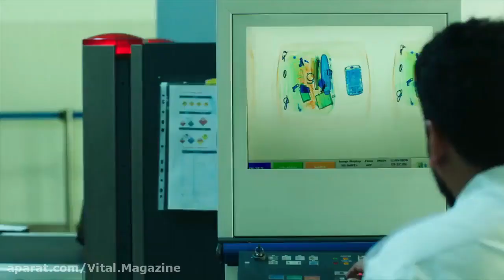Download Caliphate 2020 Kalifat— دانلود خلافت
‍ 🎥 دانلود  سریال 💣 خلافت 🕌
🎬 Caliphate (2020)   Kalifat

✨ژانر
🎈 کیفیت: WEB_DL
⏰ مدت زمان: 46 دقیقه
📺 پخش جهانی آن : توسط نتفلیکس در تاریخ ۱۸ مارس ۲۰۲۰  Netflix
🏁 محصول کشور : Sweden (سوئد)
✨ زبان : سوئدی
 🎞  مکان‌ها : اردن و سوئد
🕔سال پخش :( - 2020)
🌟 ﺍﻣﺘﯿﺎﺯ: 8.2
🔰 ﮊﺍﻧﺮ
🏁 ﻣﺤﺼﻮﻝ
📺 ﭘﺨﺶ
✨ تعداد فصل: 1
♨️ تعداد قسمت‌ها : 8 قسمت

A looming ISIS attack on Sweden entangles the fates of five young women, including a mother in a bind, an ambitious agent, and a spirited student.

📄 خلاصه داستان : یک حمله ی قریب الوقوع تروریستی در سوئد، سرنوشت پنج زن جوان را به یکدیگر گره می زند.یکی از جدیدترین سریال های شبکه نتفلیکس که کاربران نتفلکیس استقبال خیلی خوبی از این سریال کرده اند